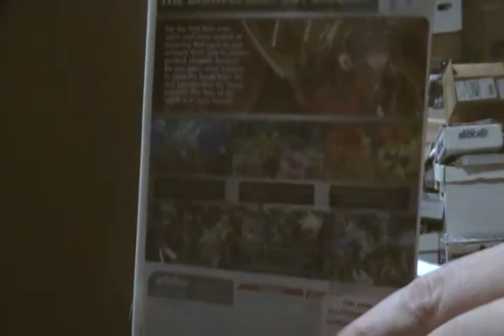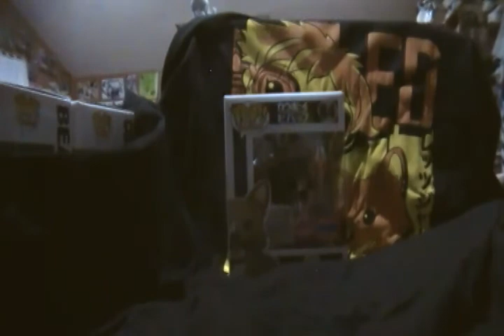Pop Culture Unboxing Episode 348: VGM For October 2020 Part 2, Band For Arms Miss Me (x3), NYCC 2020